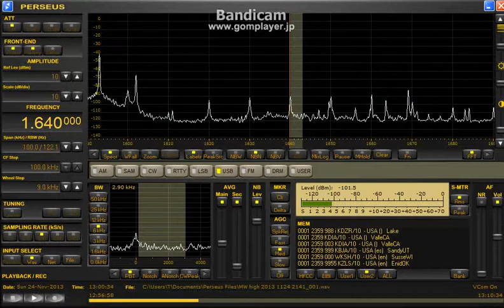1640 kHz KZLS OK Nov 24 2013 1300 UTC